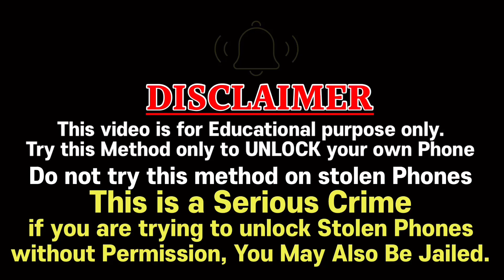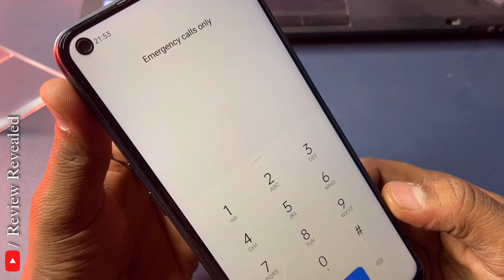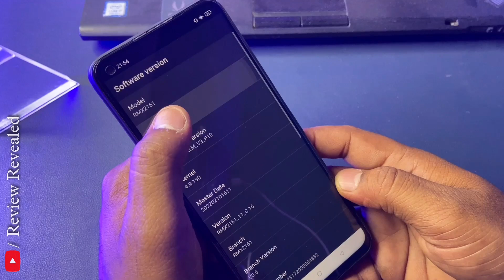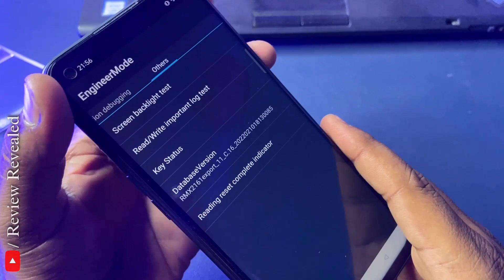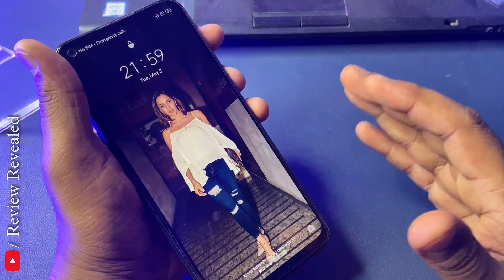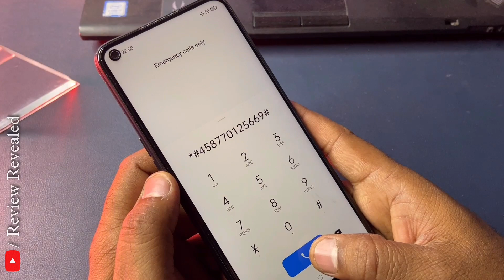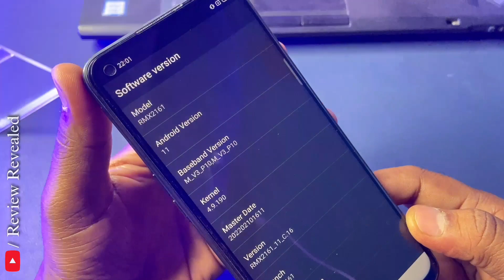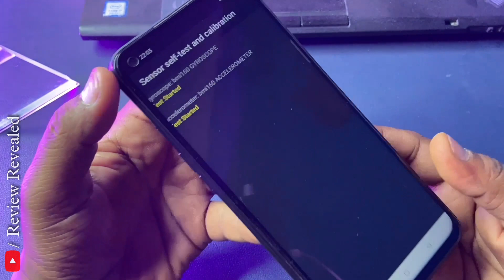2 method to remove pattern password lock 🔐 without computer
2 method to remove pattern password lock 🔐 without computer